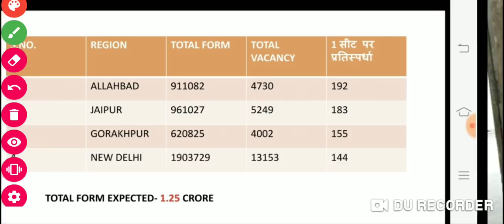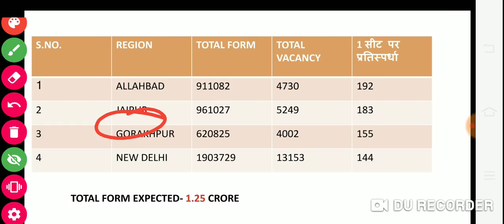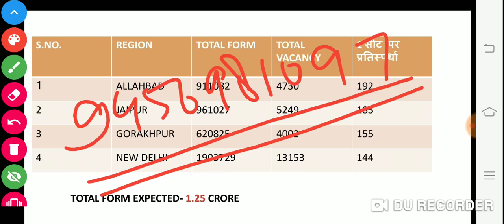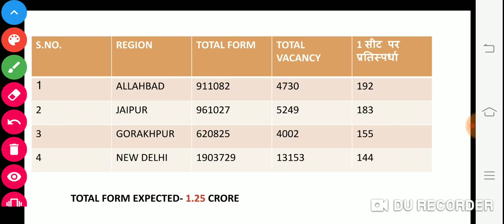RRB ने जारी की कुल Candidates की list | 4 सबसे ज्यादा competition वाले जोन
Extratipsclasses
For study